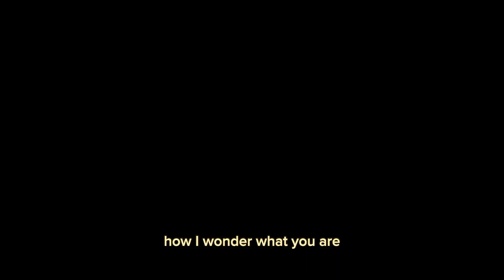TWINKLE TWINKLE LITTLE STAR L02-B02 MADAM AZIMAH AWANG